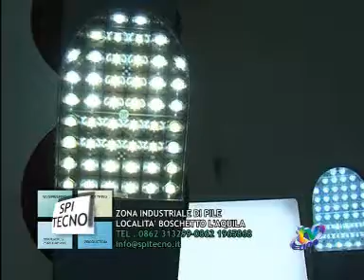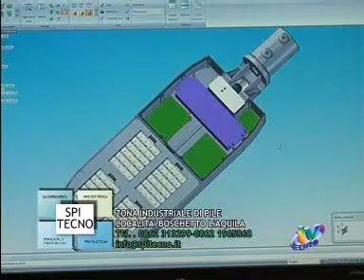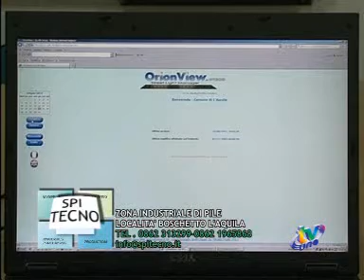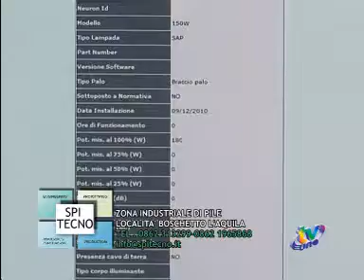SPECIALE SPI TECNO 2 PUNTATA - TVUNO L'AQUILA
LA SPI TECNO AZIENDA AQUILANA, GIOVANE, PROGETTA E REALIZZA APPARECCHIATURE ILLUMINOTECNICHE INNOVATIVE, CARATTERIZZATE DA ELEVATO RISPARMIO ENERGETICO A BASSISSIMA MANUTENZIONE: SI TRATTA DI ILLUMINOTECNICA A LED.